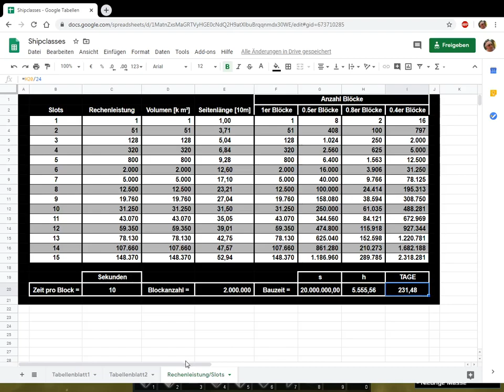Avorion - Baututorial - Teil 8 - Eine Warnung! (Soundbug 2.0)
Ich gehe in diesem Video erstmals auf die wahren Ausmaße von Avorion ein.
Hoffentlich bleibt ihr dennoch motiviert!